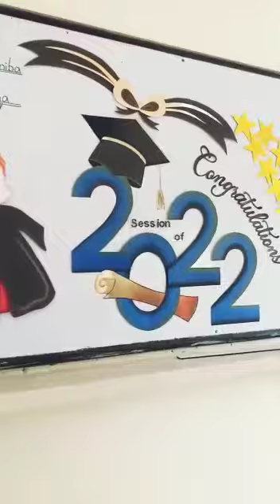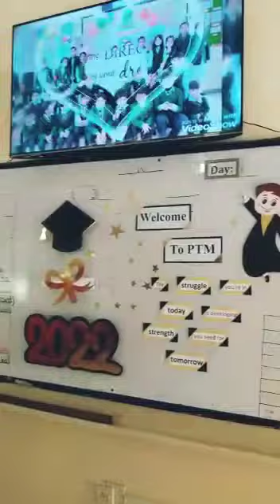Annual Result 2022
token of love for our students.